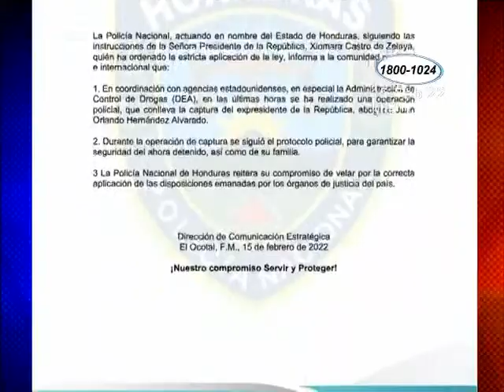Expresidente de Honduras fue llevado ante la CSJ